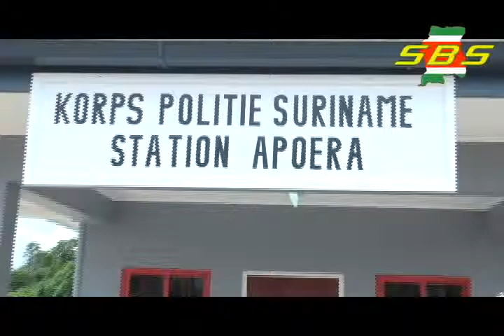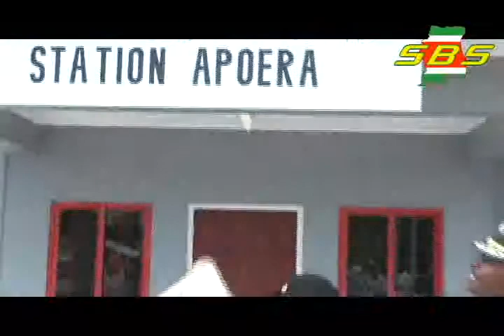De politiepost in Apoera werd vrijdag jongsleden officieel in gebruik genomen